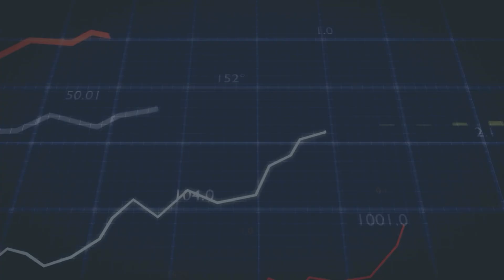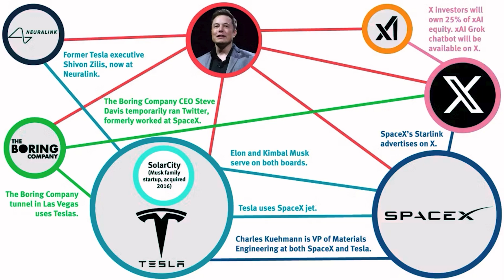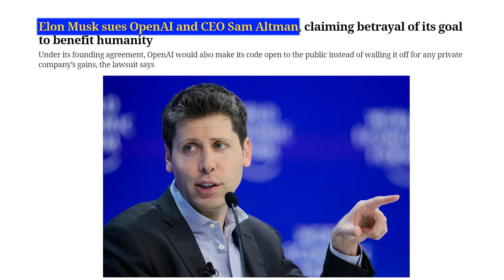Elon Musk Vs Sam Altman: Rivalry explained under 5 mins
🚀Musk Sues OpenAI: Elon Musk's lawsuit against OpenAI alleges a breach of contract, accusing the startup of deviating from its original open-source, non-profit AGI mission. Founded in 2015, OpenAI claims to have shifted its focus to profitability. Musk contends that the shift undermines the initial vision to benefit humanity. The legal battle spotlights the delicate balance between technological innovation, ethics, and financial interests. Explore the evolving landscape of AI ethics as this clash unfolds.